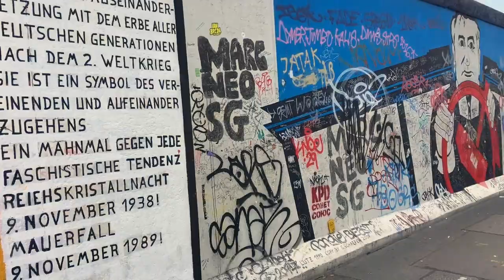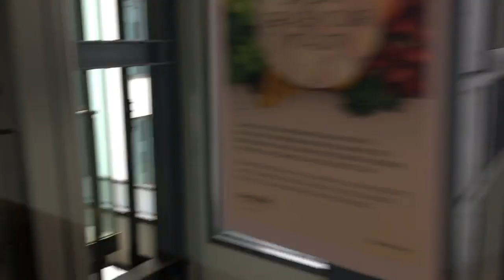Berlin, Germany | Travel Vlog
Hi everyone! This vlog follows our trip to Berlin, Germany. It was three day stay so we had a lot of tourist attractions to visit whilst trying to make the most of the culture and great weather! We hope you like our vlog!

Vlog music:

Relax by Simon More @user-73416670